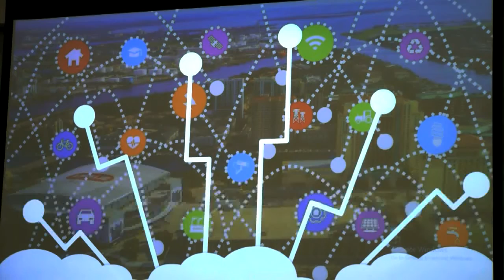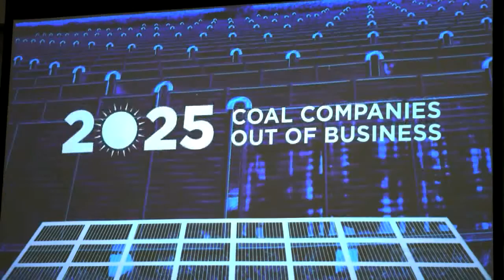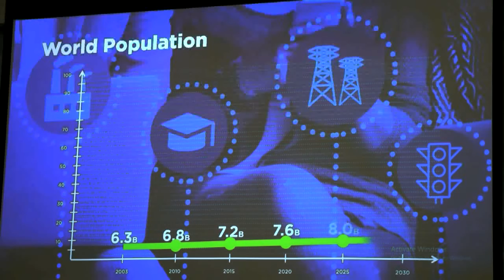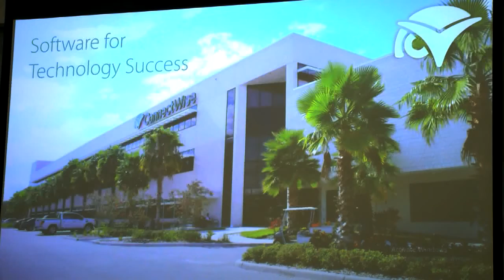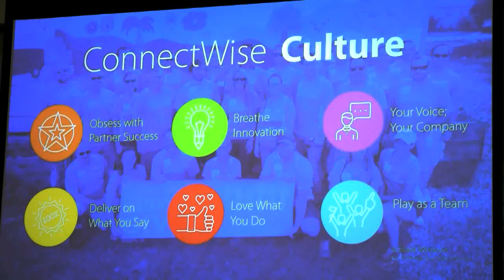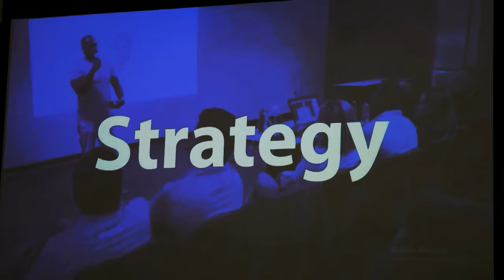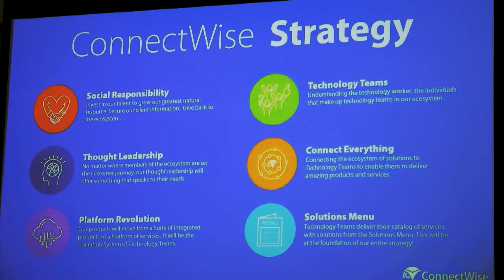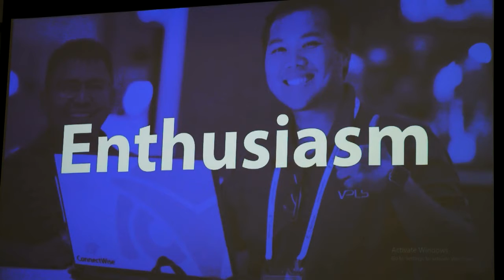TiECON FL 2018 Arnie Bellini, CEO Connectwise